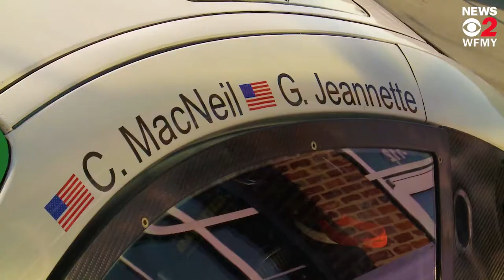Excitement Builds for the Big IMSA Race at VIRginia International Raceway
Pro Driver, Mike Skeen, made a stop at the World of Beer in Greensboro. Skeen signed autographs with race fans while talking about the action coming to the VIRginia International Raceway later this month. For infor virnow.com